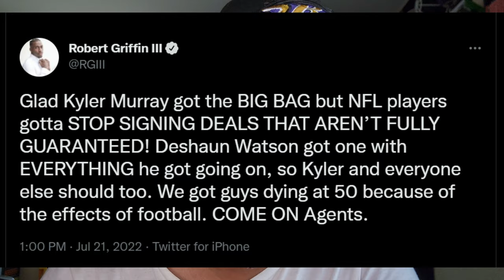LAMAR JACKSON SHOULD NOT GET FULLY GUARANTEED MONEY ACCORDING TO BARTHOLOMEW SCOTT